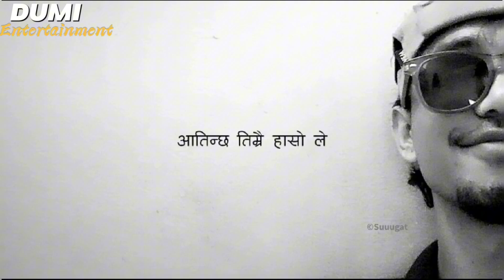Gajale - Saugat Sharma (Upcoming Untitled Song)